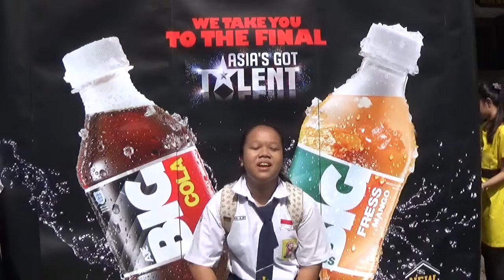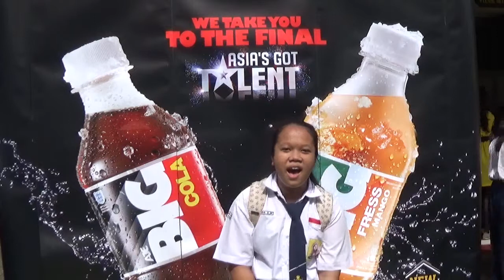Miranda Aulia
SMPN 48 Jakarta Selatan